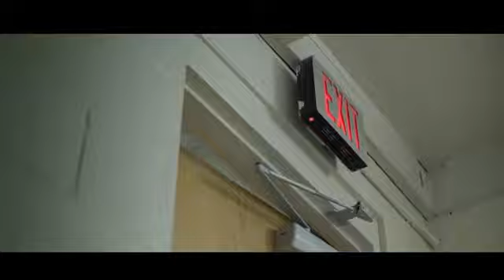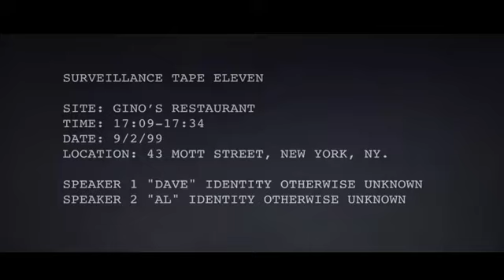SPHERES ( Feature Short )